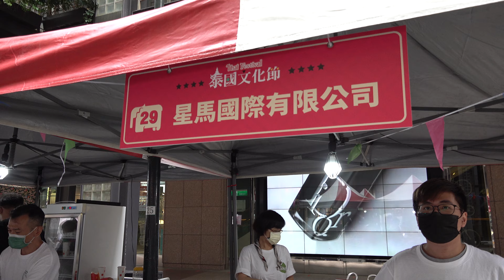2022新光信義香堤大道泰國文化節Thai Festival泰國觀光局攤位各項好玩遊戲及旅遊商品充滿驚喜「台網TNTV中網CTTV華網TVTV中華網TVCS陸視MLTV陸網TVTS民網TVPS」 23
2022新光信義香堤大道泰國文化節Thai Festival
泰國觀光局攤位各項好玩遊戲及旅遊商品充滿驚喜!!
活動時間：2022年4月30至5月1日
活動地點：信義區香堤大道廣場
由泰國貿易經濟辦事處及台北市政府文化局主辦，泰國觀光局台北辦事處協辦的泰國文化節即將於 4月30至5月1日 熱鬧展開。
今年泰國觀光局攤位內容豐富充滿泰國文化藝術氣息，包括泰國風情拍照區，線上活動區，DIY香包區，滾球遊戲區，浴佛區，泰國自由行旅遊商品銷售區。
現場活動：
4月是泰國的新年，人民會回家與家人朋友歡聚一起慶祝，將水灑在佛像，祈求新的一年保佑健康平安，我們把活動搬到泰國文化節會場讓大家可以體驗泰國新年的氣圍。線上活動區只要參加所有活動就可以體驗泰國香包DIY，每天限40名，拍照區的佈置充滿泰國風情，讓人一秒到泰國，喜歡運動的朋友不可錯過滾藤球遊戲，試試自己的臂力。